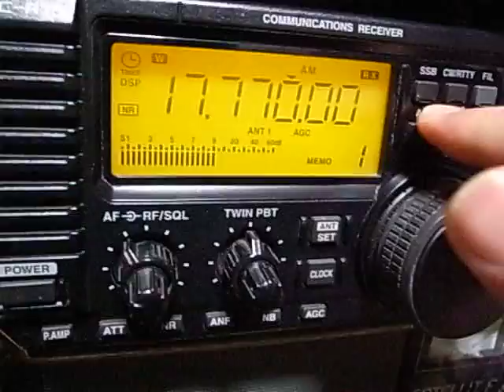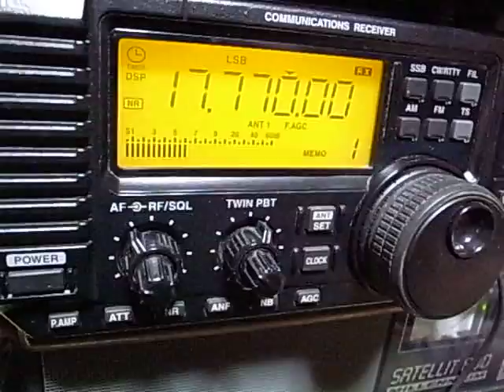17770kHz PBS (Philippine Broadcasting Service) opening title song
Recently PBS play their opening title song at the beginning of their program.

R. Filipinas (V. O. Filippines) overseas service has only two programmes a day. One is the English service and the other is the Filipino service. Both are for the Filipinos and Filipinas who work in middle east countries as guest workers.

Opening: I dont know what this title is. But in this song we can hear the words  "PBS" and "Pinoy" whch means "Philippine / Filipino people" again and and again. I think this is the title song for their broadcasting.

Closing: They play their national anthem "Lupang Hinirang" which means "the promised land". Recently they play it through until its end even if their anthem goes over S/Off time.

近頃フィリピンの海外放送でオープニングにかかる音楽です。ISを持っている局は多いですが、放送局のテーマソングを持っているところは少ないのではないでしょうか。